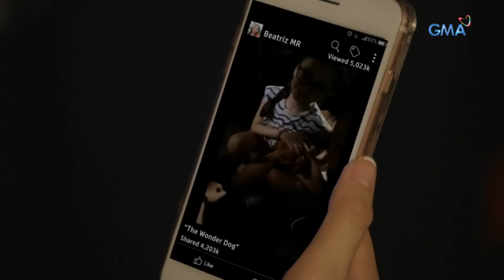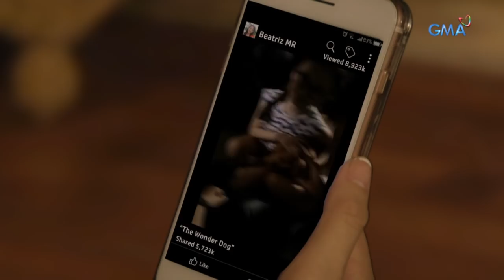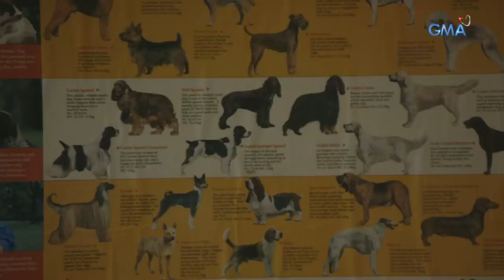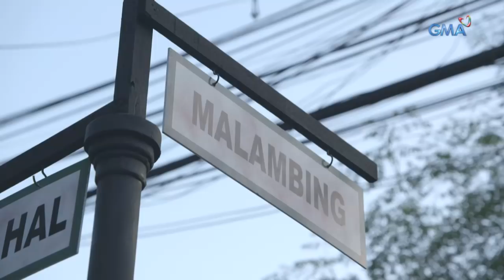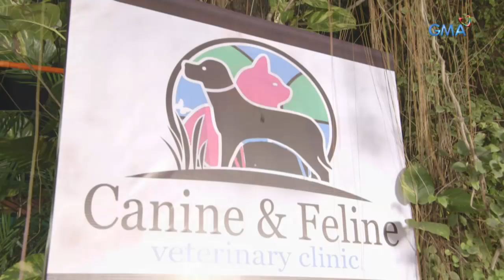Sherlock Jr.: Siri and Jack, the viral tandem (Full Episode 2)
Aired (January 30, 2018): Makulit mang aso si Siri, nag-viral naman sila ni Jack sa social media nang habulin nila ang isang magnanakaw sa kanilang barangay.

Watch ‘Sherlock Jr.,’ weeknights on GMA Telebabad, starring Kapuso Ruru Madrid, Gabbi Garcia, Mikee Quintos, Ai-Ai delas Alas, Andre Paras, Tonton Gutierrez, Rochelle Barrameda, Kate Valdez, Matt Evans, Alyana Asistio, Sofia Pablo, Sharmaine Arnaiz, Roi Vinzon, Barbara Perez, Carlo Gonzales and Camille Canlas.